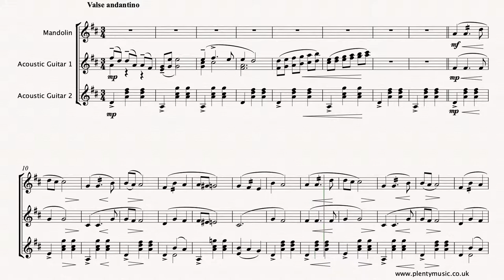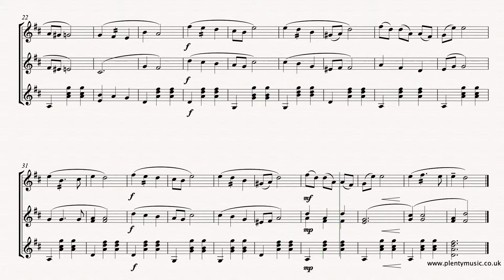Cottrau T. | Santa Lucia arr. mandolin & two acoustic guitars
Santa Lucia has its origins as a Neopolitansong with its lyrics celebrating the outdoor lives of boatmen who lived and worked in the Bay of Naples in what sound to be very happy times. This is an improver level arrangement for mandolin accompanied by twoacousticguitars. The sheet music score has the music notated both conventionally and in TAB. A tempo of 112 quarter note (crotchet) beats is used in the playback whilst the repeat is not played in the video score. Instrument players should be aiming to develop their legato playing and quality of tone when playing the piece and there are opportunities to slow the tempo at the ends of phrases although this is not indicated in the score. Players may well want to edit the phrasing because there are options available. As this will be a familiar melody to any audience the piece will need to be known thoroughly before any performance is given!